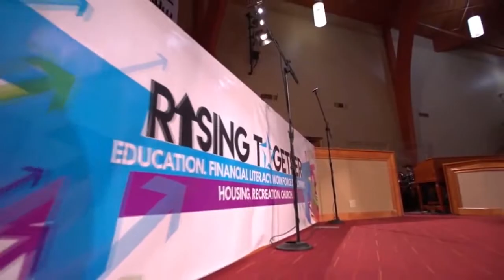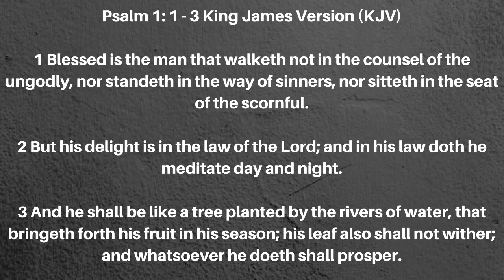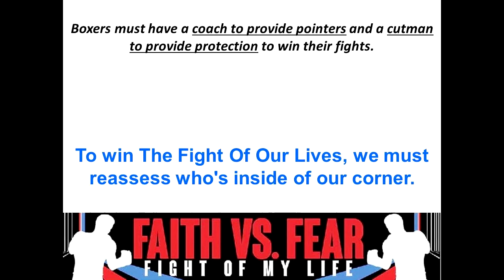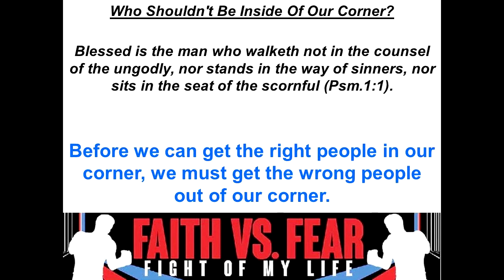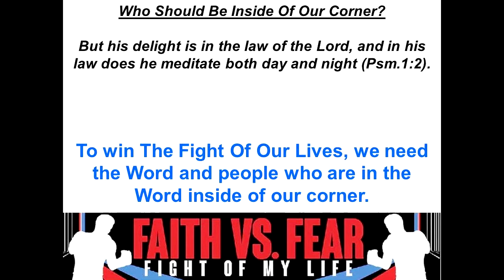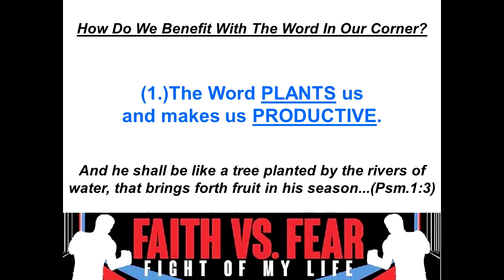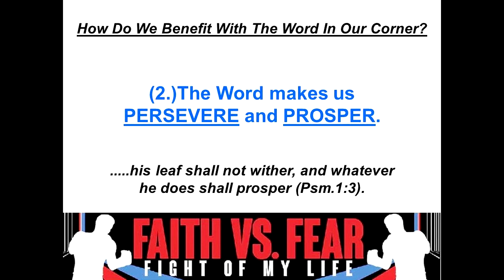Dr. Thomas Beavers Series Fight of My Life Message WHO'S IN YOUR CORNER